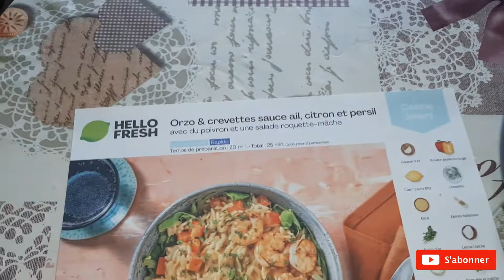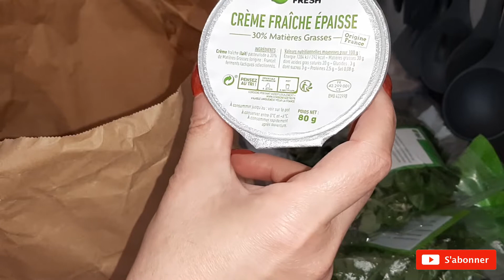ORZO & CREVETTES, sauce ail, citron et persil (recette Hello fresh)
Bonjour à tous, on se retrouve pour une nouvelle vidéo recette, ORZO & CREVETTES, sauce ail, citron et persil (recette Hello fresh) n'hésitez pas à vous abonner et activer la petite cloche pour recevoir les notifications et ne rien rater, vous pouvez liker, partager et commenter si vous avez aimé, bon visionnage